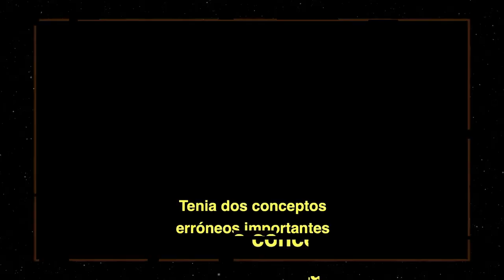Mis 2 Objeciones al Cristianismo - Vince Vitale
El Dr. Vince Vitale, nacido en Nueva York, estudió filosofía a la Universidad de Princeton y allí emprendió un viaje inesperado que lo llevó a Dios. En su doctorado, Vince pasó a desarrollar una nueva respuesta al problema del mal. Ahora enseña en Wycliffe Hall de la Universidad de Oxford, es tutor principal en el Centro de Oxford para la Apologética Cristiana.